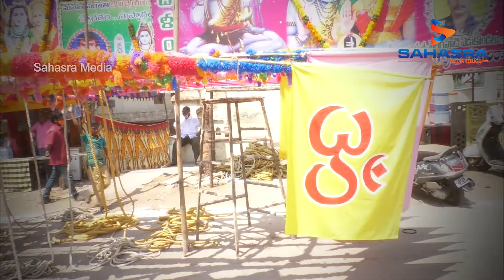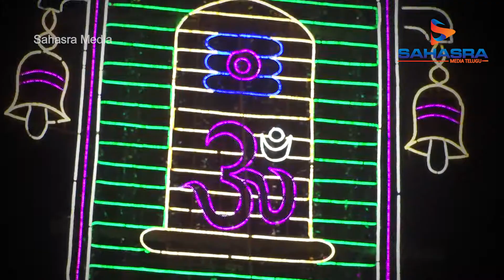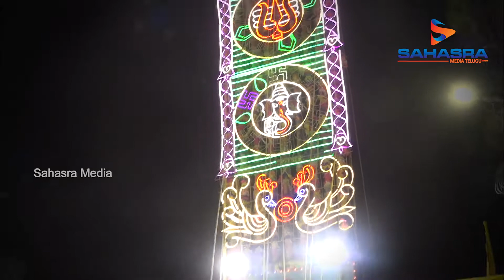Vijayawada Yanamalakuduru Mahashivaratri Celebrations|Maha Shivaratri Special |Sahasra Media Telugu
Vijayawada Yanamalakuduru Mahashivaratri Celebrations | Mahashivaratri Celebrations || Maha Shivaratri Special 2021